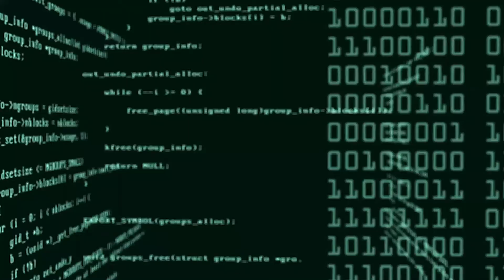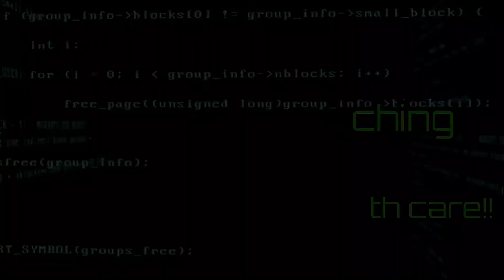SIM swapping fraud | cyber criminals | sim swapping se kaise bache | 2022 | Cyber World Hindi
SIM swapping cyber fraud | is fraud se kaise bache? | Cyber World | Cyber Security | Awareness Video

Hello Friends

This video is about SIM card swapping fraud. It is described in this video that how this fraud happens and how can cyber criminals get access of your mobile number and siphon money from your bank account. we have also describe that how can you safeguard your self from SIM swapping fraud. This is an awareness video about the SIM swapping cyber attack.